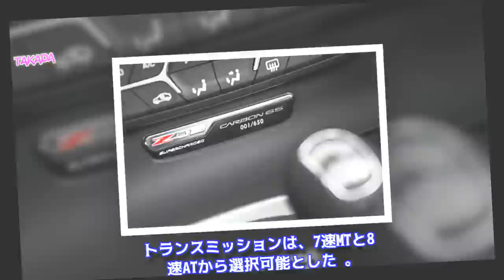誕生65周年記念！シボレー コルベット カーボン65エディション 限定8台日本発売 価格1349万2440円～